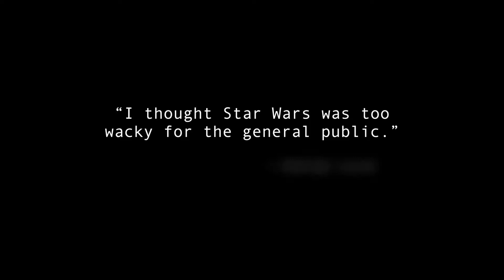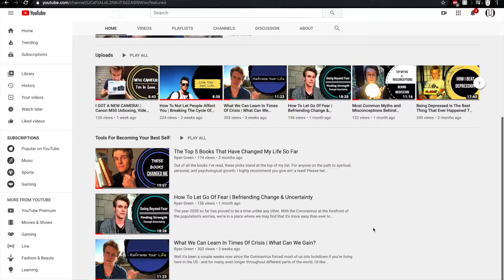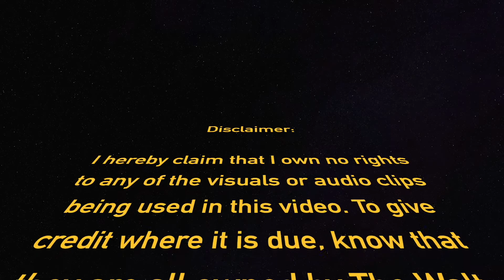How Can Star Wars Help Us To Lead A Better Life?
For those of you who didn't know, May 4th is Star Wars Day! So I thought I would take this as an opportunity to say first of off, May the 4th be with you, and then ask this simple question; how can Star Wars help us to lead a better life?

It's not that hard to say that throughout all the Star Wars films, it's easy to spot the symbolic themes and spiritual undertones that are incorporated in each episode. Whether it be of the philosophical concepts, or exploring the more relatable nature of our lives, Star Wars is jam packed with life lessons that we can implement into our daily lives. As a life-long fan of the series, I like to use the lifestyle of a jedi as a perfect example of a practical spiritual practice, now if only we had the ability to use the force for real.. Plus it'd be pretty sweet to have my own lightsaber.. perhaps in another life in another galaxy..

I hope you guys take some inspiration from this video but also feel the urge to go back and relive some nostalgia by having yourself a Star Wars marathon.

I hereby claim that I own no rights to any of the visuals or audio clips being used in this video. To give credit where it is due, know that they are all owned by The Walt Disney Company and/or Lucasfilm Ltd.
The purpose of this video is purely to express my appreciation for the Star Wars franchise and celebrate its legacy.